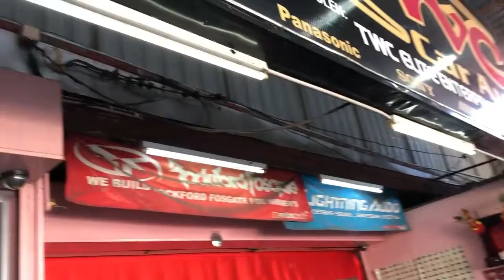Honda HRV Installation front/rear bumper guard,side step running board and door step ABS LED light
Honda HRV Installation front/rear bumper guard,side door step running board and Side door step ABS LED blue light